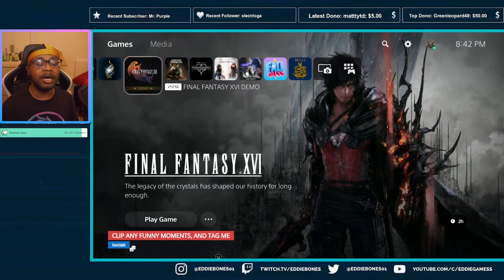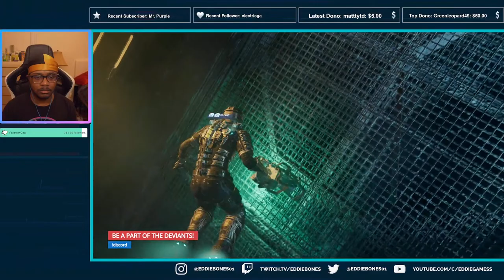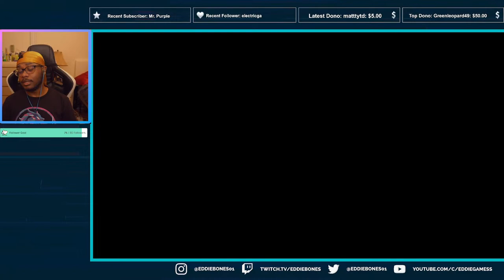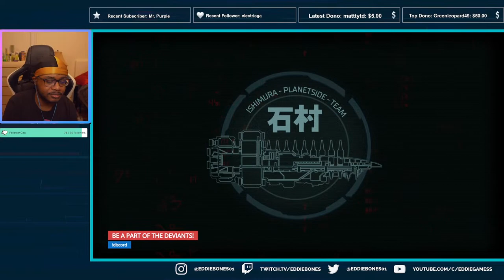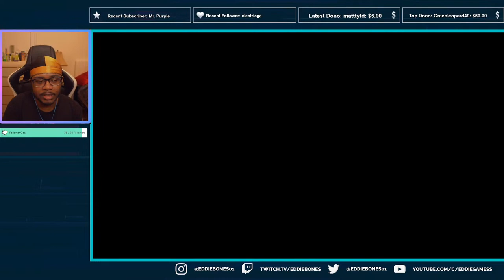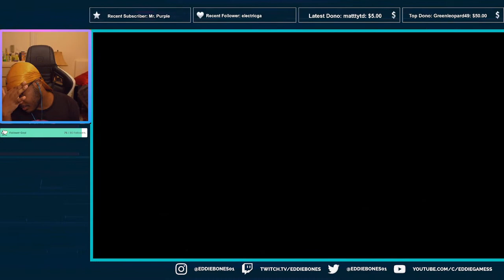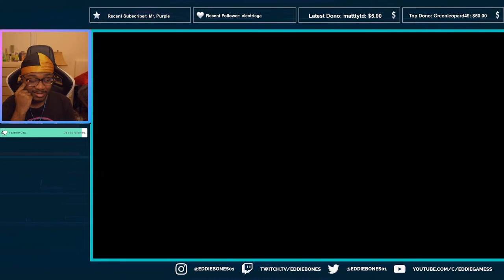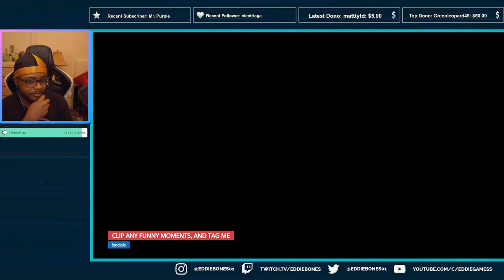🔴LIVE - FIGHTING A LEVIATHAN OUTTA SPACE!!! | Dead Space Remake | Part 4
In Dead Space. You are Isaac Clarke, an engineer on the spacecraft USG Ishimura. You're not a warrior. You're not a soldier. You are, however, the last line of defense for the remaining living crew.

MY EQUIPMENT:
*  Webcam: Sony a5100 (Sony 16-50mm f/3.5-5.6 OSS Alpha E-Mount)
*  Streaming App: OBS Studios
*  Lights: Elgato Key Light Air
*  Microphone: Elgato Wave 3 Microphone
*  Capture Card: Elgato 4K60 Pro
*  Green Screen: Elgato Collapsible Green Screen